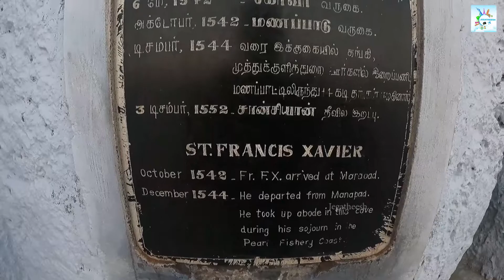Manapad Beach - Singam 2 Shooting Spot - Thoothukudi District - Tamil Nadu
Manapad is a coastal village in far south India, 60 kilometres (37 mi) from Tuticorin and 18 km (11 mi) south of Tiruchendur.St. Francis Xavier came to Manapad in 1542, when he began missionary activity on the Fishery coast.He lived in a grotto cavern on the seaward face of a cliff and held mass at a chapel of the Captain's Cross, built from a ship's mast after a storm in 1540. Holy Cross Church, built close to the sea in 1581, has a relic fragment believed to be from the True Cross of Jerusalem. From 1 to 14 September, every year, the cross is publicly displayed for thousands who attend the festival season.Traditional stories say that in 1540, a Portuguese trading vessel, while sailing around the Cape of Good Hope on its way to the East, encountered a violent storm splitting its sails and snapping the hind mast, leaving it at risk of foundering. The captain, who was devoted to the veneration of the Holy Cross, implored and entrusted the safety of the vessel and that of the crew to the crucified Christ. He also made a vow that he would construct a cross from a portion of the splintered mast and have it planted on the shore where they alighted in safety. By chance, the vessel, after having drifted for several days, sought haven in the then well known port of Kulasekharapatnam.The movie Neethaane En Ponvasantham had a climax shoot out from the shores and the coverage exposed the place to many Tamil people. The place is a remarkable location that suited the story ad screenplay of the movie is an excellent projection.A major part of Maniratnam's Kadal movie has been shot in Manapad.
Singam II has some parts pictured at this church premises, apart from these many short films also been shot here.A major part of Seenu Ramaswamy's NEERPARAVI movie has been shot in Manapad.A major part of SP Jananathan First movie Iyarakai movie has been shot in Manapad.